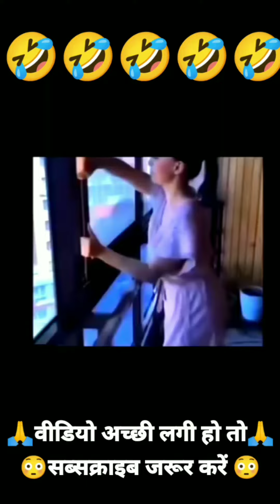New comedy video top 10